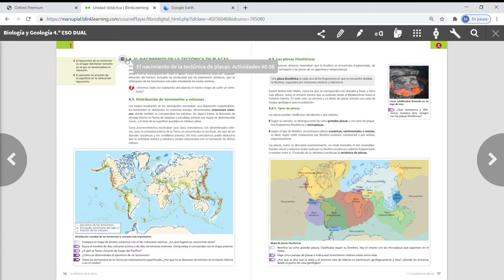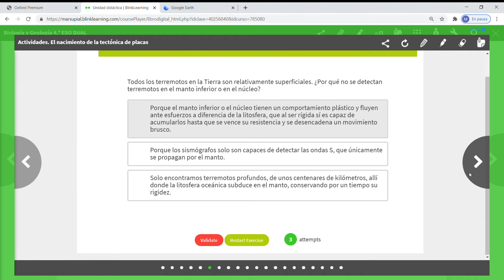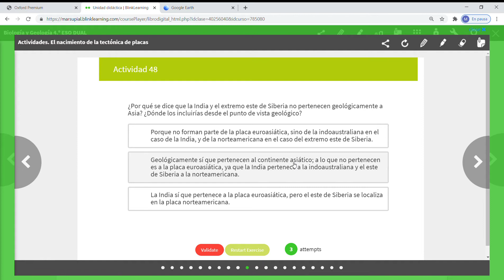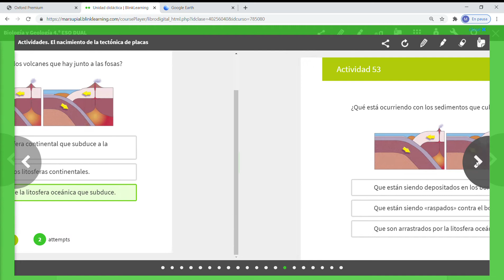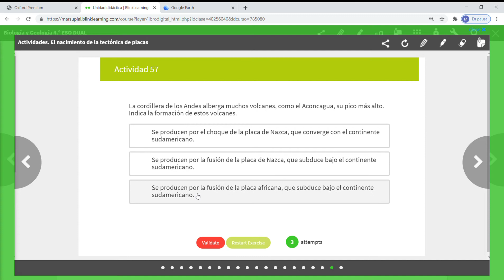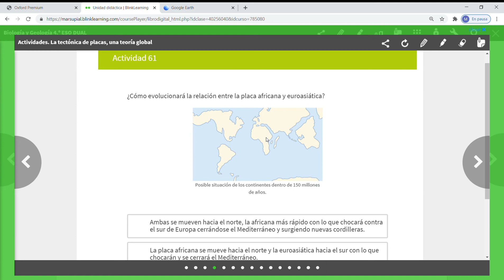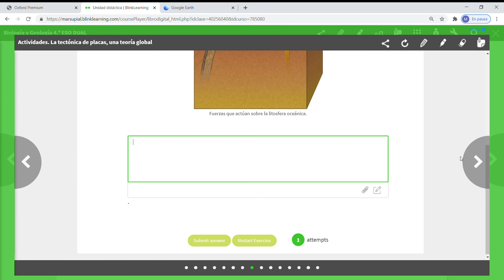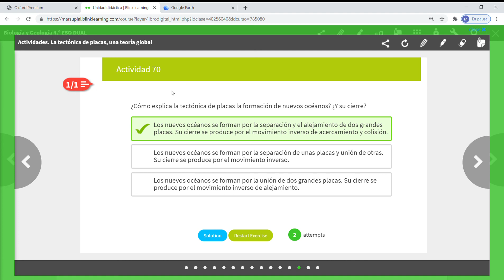Tectónica de Placa (CUESTIONES).